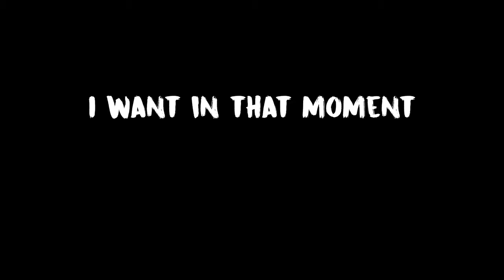The Faster Pastor, Delisle Community Chapel, Pastor Herb Anderson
September 15 is National Back to Church Sunday. We invite you to join us at 417 - 2nd Street East, in Delisle. Service at 10:45 am; Coffee on at 10:15 am. Pastor Herb preaches a message every Sunday at Delisle Community Chapel. These videos are posted on our